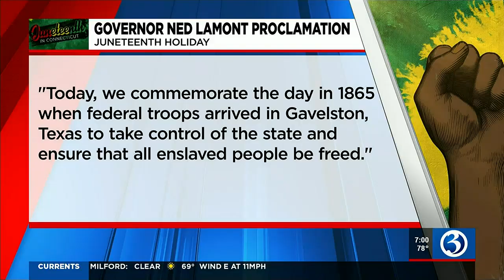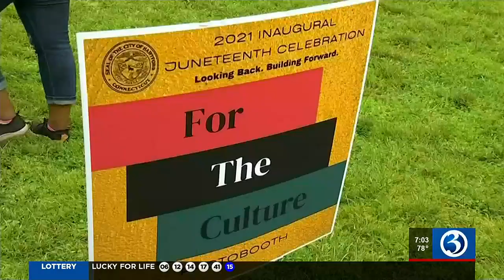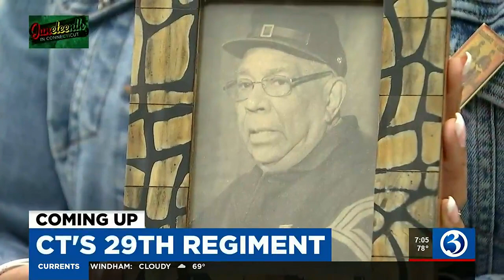Channel 3 Juneteenth Special: Part 1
Juneteenth in Connecticut Part 1: How communities across Connecticut celebrated, and a learning about the origins of the holiday.